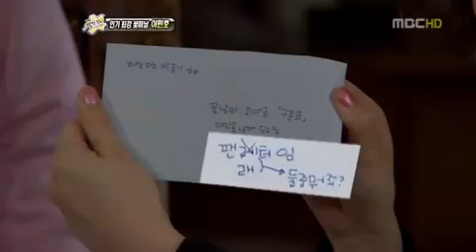MBC SectionTV LeeMinHo EtudeCF